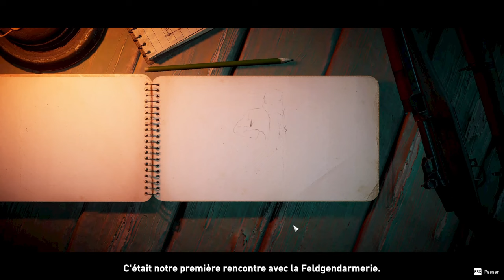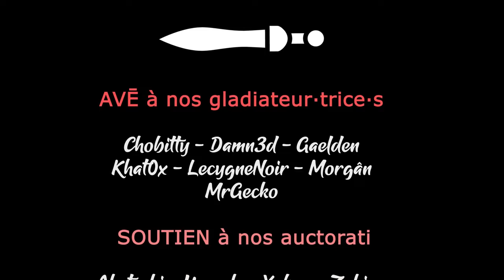CLASSIFIED FRANCE'44 - EP02 - Quelques compétences pour nos viewers ! [FR]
🎮 : Classified France'44
Le jeu vous plait ? Achetez à prix réduit chez notre partenaire !

- Ardarin
- Broudaff
- Glentharil
- Le Baron d'Onyx
- Mallevin
- Mangazore
- Mazamara
- Zmoi6